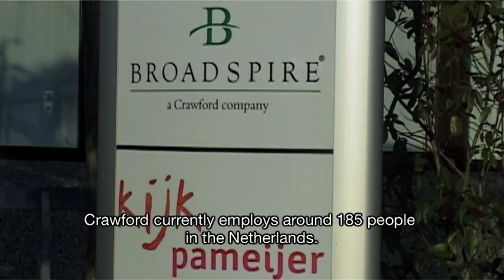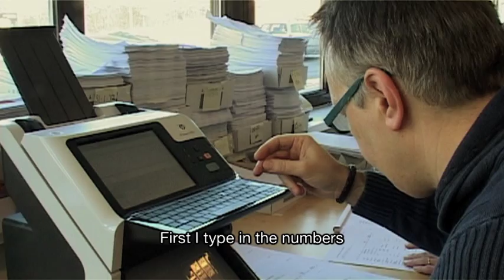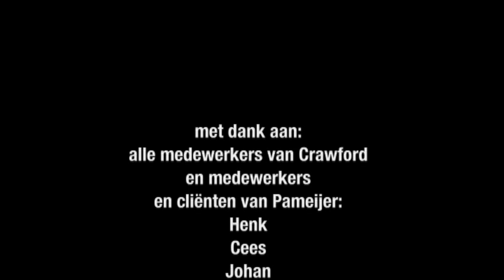Partnership Pameijer and Crawford & Company (ENGL. ver)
Partnership bewteen Pameijer and Crawford&Company adds value for both organisations.  Clients of Pameijer are at the same time able to develop.